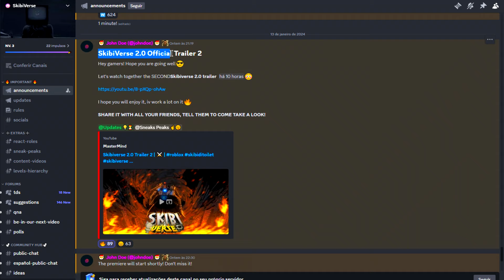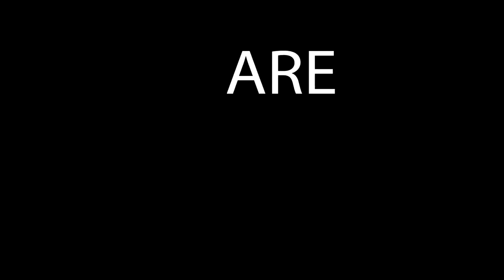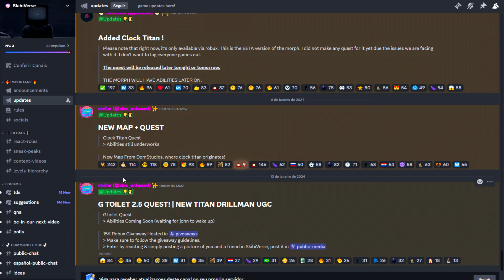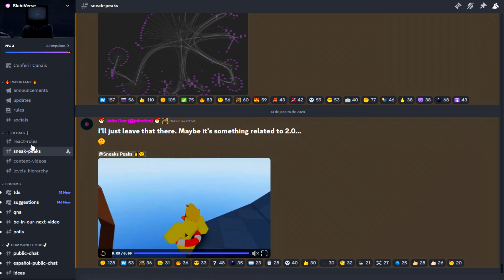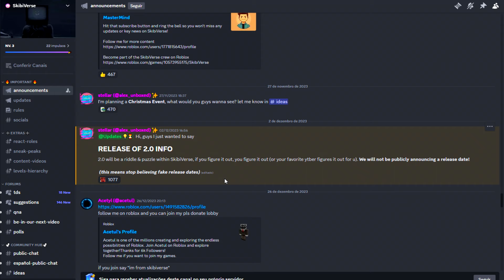SKIBIVERSE V2.0 TRAILER 2! FOI REVELADO O NOVO SISTEMA DE PVP, TEREMOS O UPGRADED SCIENTIST E MAIS!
Veja agora tudo que vai vir na Atualização do SkibiVerse V2.0!